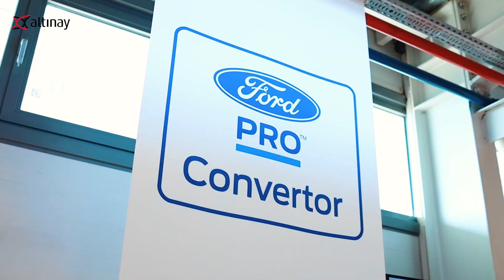DHL and Ford Otosan Visit RMA Altinay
RMA Altinay hosted long time Ford partner DHL and Ford Otosan and on a facility tour at the RMA Altinay Mod Center in Gölcük, Kocaeli. Burak Demirtas - CEO of RMAltinay, led the group through the facility and presented the company's vision and strategy. RMA Altinay is the first Ford Pro™ Converter in Turkiye.